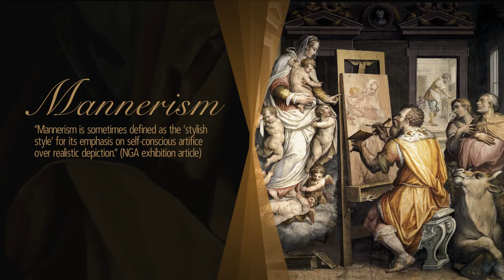Procession to Calvary, Giovanni Antonio Bazzi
At the dawn of the 17th century, Mannerism was gaining in popularity. Even noted Renaissance painters like Raphael began to mirror the style, but it was the Sienese painter Giovanni Antonio Bazzi who would push the mannerist vision even further. Take a closer look at this artist represented in M&G's collection.